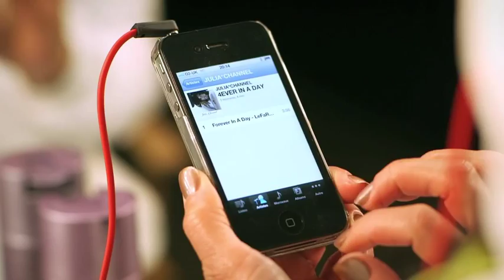JULIA CHANNEL -FOREVER IN A DAY ( DIGITAL DOG REMIX UK)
This is the video for the remix of Julia Channel's "Forever in a Day" by top uk dj's Digital Dog .